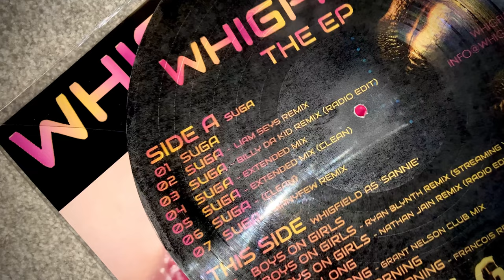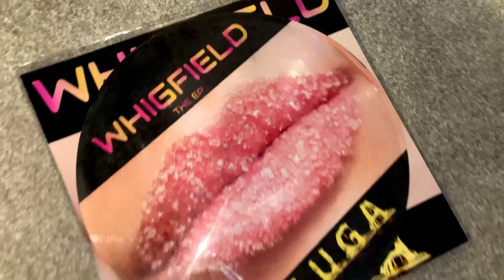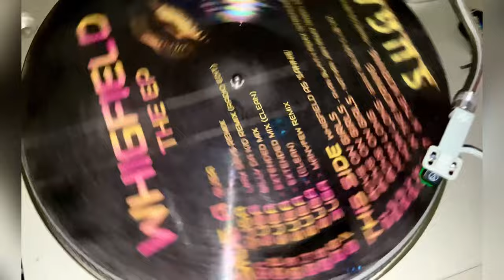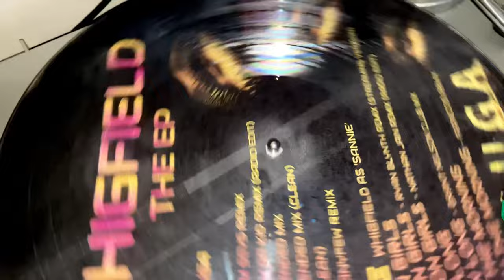Whigfield - Suga (LP Picture Disc) EP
Gorgeous Picture Disc of Whigfield's 2020 Number 1 'Suga' Plus Bonus EP Side B, Containing all singles from the 'Sannie' Project (A Whigfield Alias) + Remixes of Each single!
This is a Fantastic looking Vinyl, Very thick and the sound quality is very good (Clearer then digital)

Vinyl Rip coming Soon!!